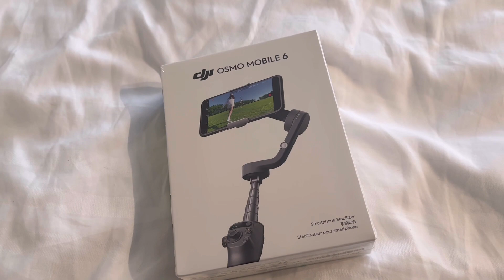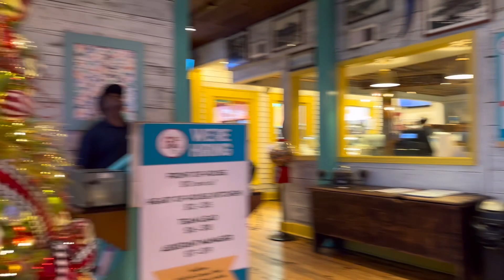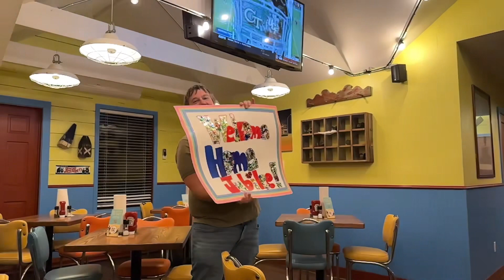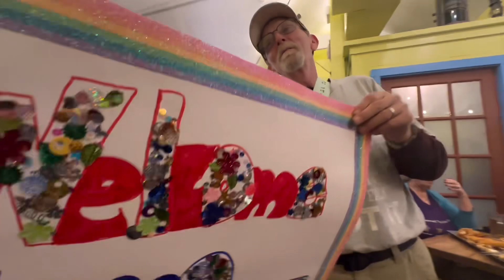Phauxe and Krystal’s Vlogmas in Texas | Krystal’s Birthday| Rental car | Meetup at The Spot Day 4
Phauxe and Krystal are excited for Vlogmas in Texas! Join us as we head to spend a week in Galveston, TX before we take the maiden Voyage on Carnival Jubilee! Today was pretty awesome! Stay tune for more of Phauxe and Krystal’s shenanigans as we finish 2023! Remember you have the AbilityToBeAwesome